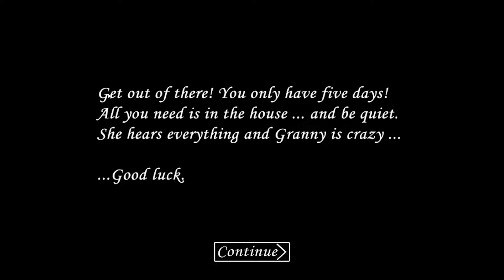GRANNY 1.O VERSION FULL GAMEPLAY (first version)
Link download game:
Steam: